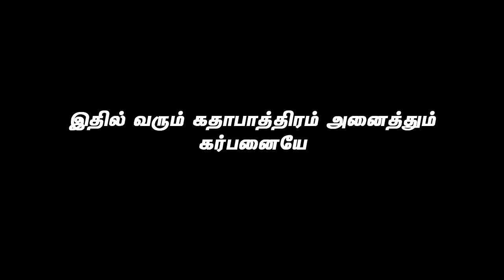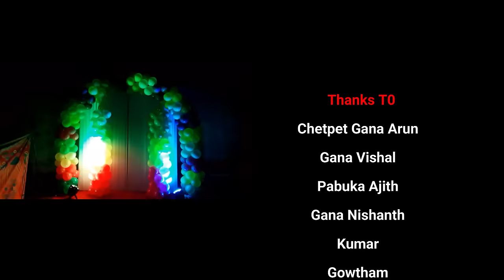Awareness gana Song Tamil ll Chetpet Gana Prabha Song llGana Prabha Songs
Singing & Lyrics  : Chetpet Gana Prabha (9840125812)
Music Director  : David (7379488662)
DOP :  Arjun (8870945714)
Choreography : Abi Dhanush

This Song Belongs CHETPET GANA PRABHA MEDIA